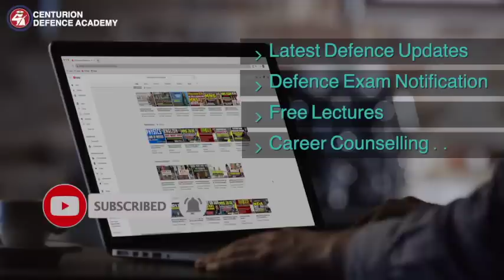Advanced NDA Written Tips For 2020 | मैंने लगातार हर बार NDA रिटेन एग्जाम कैसे क्वालीफाई किया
Kailawn, Unnao district boy Sashwat Dwivedi got recommended in his 6th attempt from 18 SSB Allahabad Board on 7th February, 2020. A commendable success journey of a village boy cannot be resisted without watching. The doubts tempering aspirants mind are well executed and answered with this  Written tips session by a recommended candidate. Fixing most of your queries in one shot!

Suggested Links:
NDA Written Exam Tips By Selected Student
How To Crack NDA Written 2020

☑WhatsApp Assistance:
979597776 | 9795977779